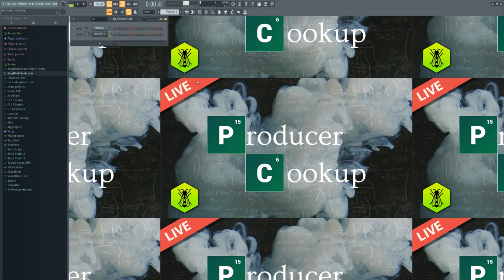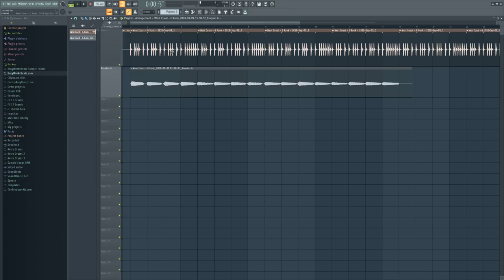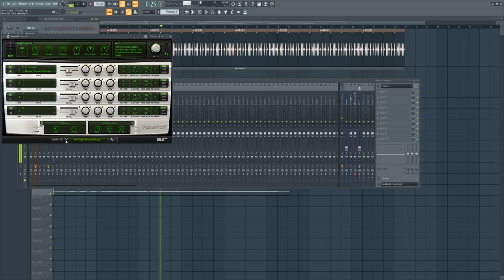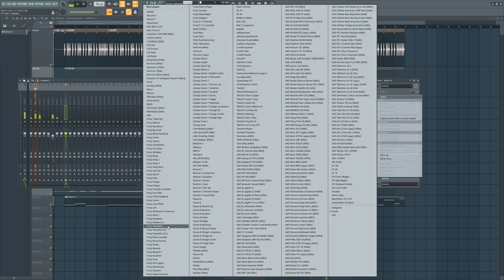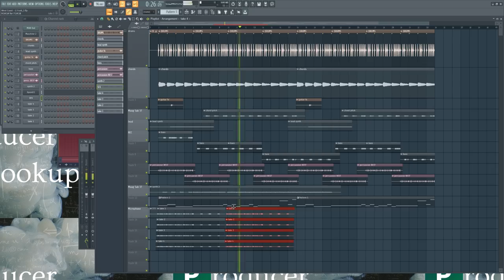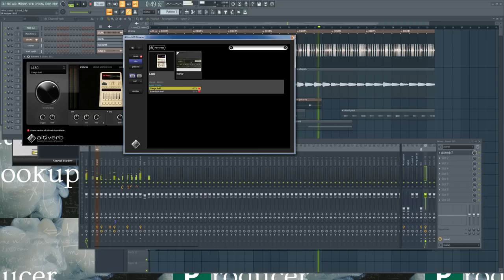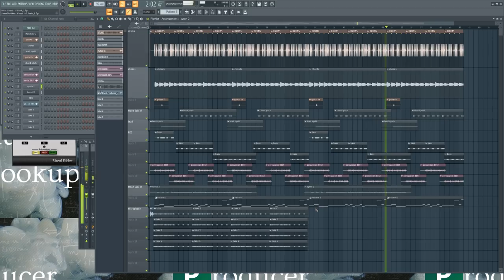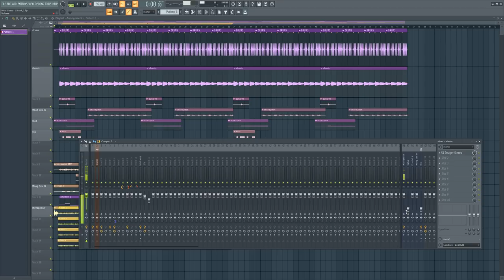West Coast G Funk Beat Tutorial